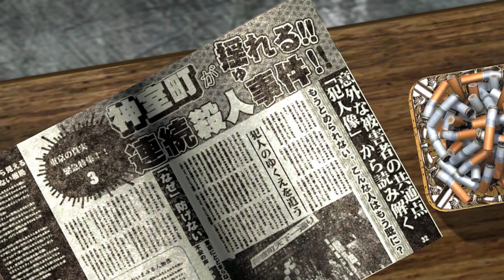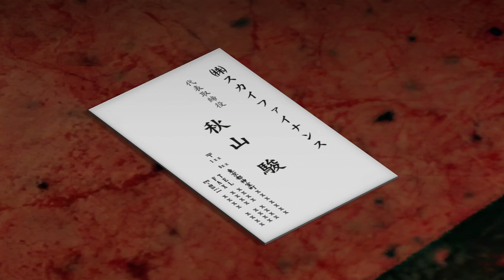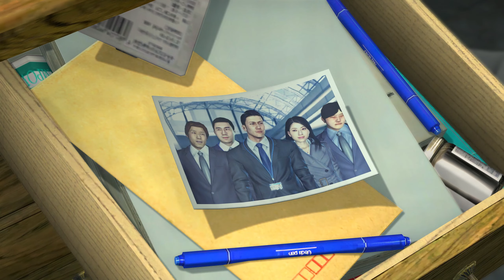Yakuza 4 | 1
Storyline of Yakuza 4.